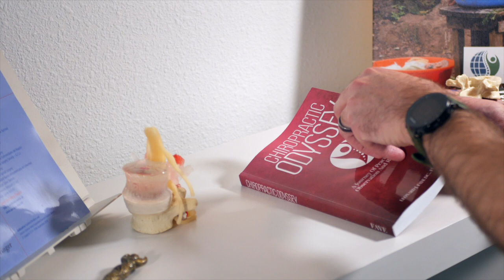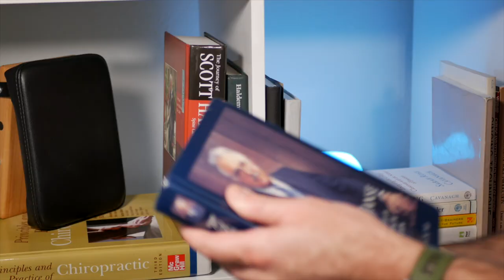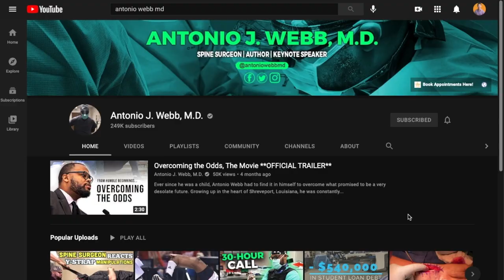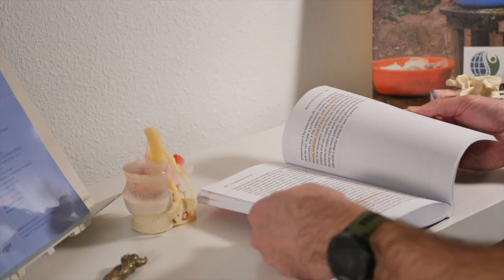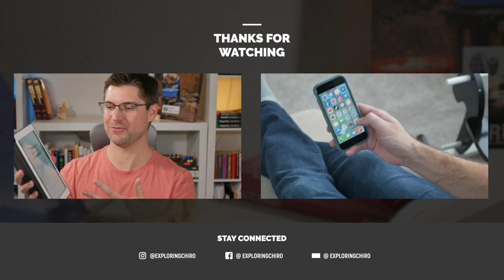6 Chiropractic Books to Read in 2021 📚 🤓 📖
Here are a few biographies and non-fiction books I'm looking forward to read this year…

Better late than never! I recorded this in February 2021, shortly after my previous video on chiropractic books I read in 2020 but it's taken me this long to finish editing this one…

THE BOOKS
📕 Chiropractic Odyssey: A Journey of Practice, Observation, and Reading Science, by Leonard Faye
Kindle eBook

📘 Joseph Janse: The Apostle of Chiropractic Education, biography by Reed Phillips, DC, DACBR

📔 Overcoming the Odds: From war on the streets in Louisiana to war on terrorism in Iraq, how I successfully overcame the odds, by Antonio Webb, MD

📘 The End of Physiotherapy by David Nicholls

📖 Carotid and Vertebral Artery Dissection: A Guide for Survivors and Their Loved Ones, by Jodi Dodds, MD and Amanda Anderson, MS

📕 Bones: Inside and Out, by Roy A. Meals, MD

A FEW MORE...
📙 Women in White Coats: How the First Women Doctors Changed the World of Medicine, by Olivia Campbell

📗The Hand, by Frank R. Wilson

00:36 Chiropractic Odyssey by Len Faye
01:42 Joseph Janse: The Apostle of Chiropractic Education
03:15 Overcoming the Odds by Antonio Webb
04:15 The End of Physiotherapy by David Nicholls
05:17 Carotid and Vertebral Artery Dissection
06:16 Bones: Inside and Out by Roy Meals
06:51 Bonus books